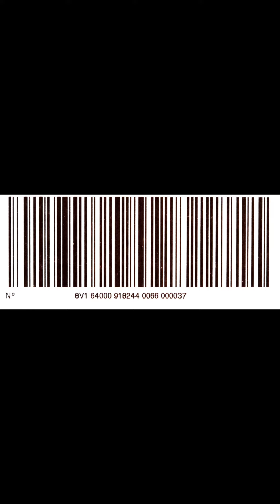The Future of Business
Embrace the freedom to be your authentic self. Discover ways to break free from limitations and live fully. 🌈

Gerard Adams @gerardadams
Listen more in Bio